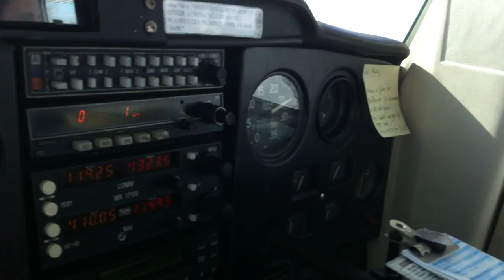Vliegen met de Cessna 150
Korte video gemaakt vanuit de Cessna 150